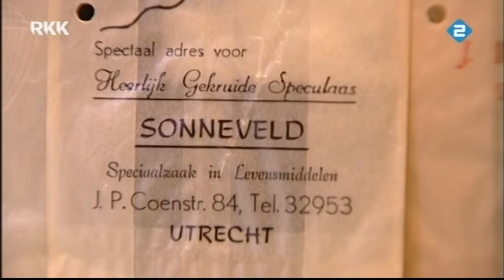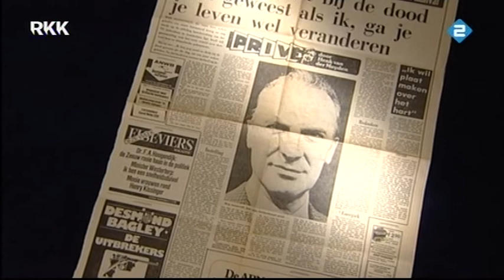Kruispunt - Wim Sonneveld (2009)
Het godsdienstige magazine Kruispunt maakte enkele jaren geleden dit portret van Wim Sonneveld.

Uitgezonden door de RKK-omroep op 8 maart 2009.